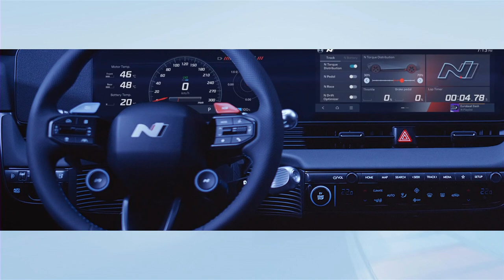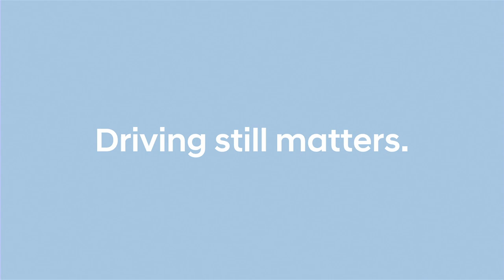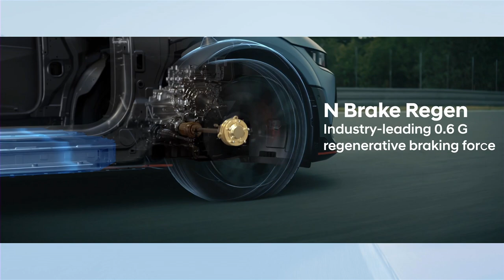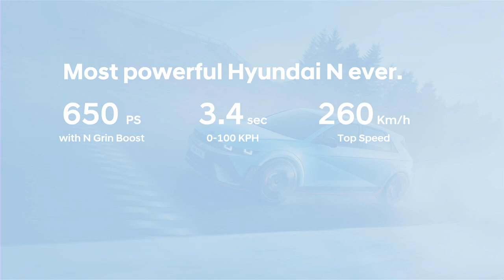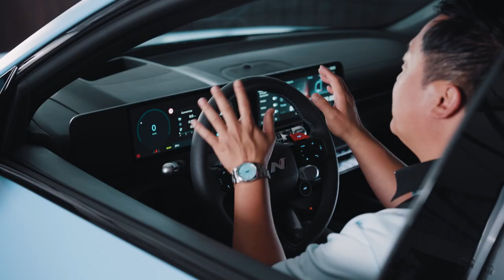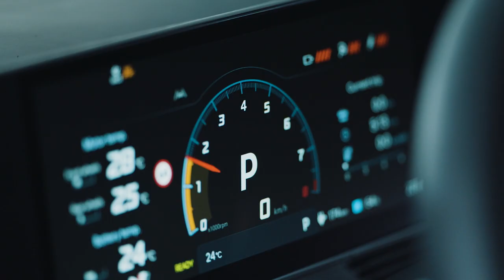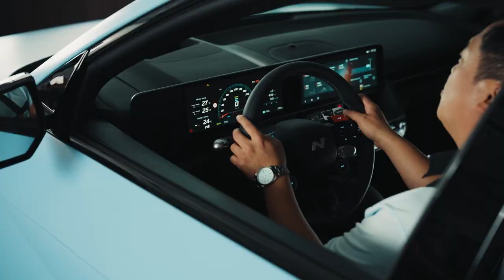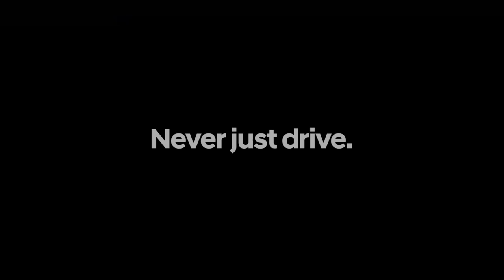Hyundai｜Premiere mundial del nuevo IONIQ 5 N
¡Ya está aquí el nuevo IONIQ 5 N para todos los Ntusiastas!

Nacido en Namyang, perfeccionado en Nürburgring. El Hyundai N no debe su nombre sólo a un lugar, sino a la experiencia que se vive en cada chicane, curva y horquilla. Es diversión y emoción en forma de N.